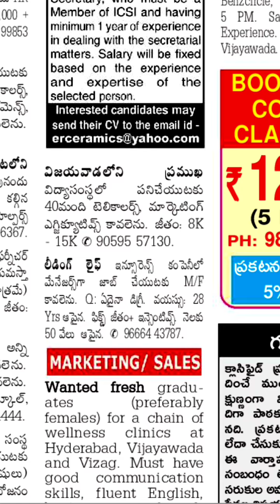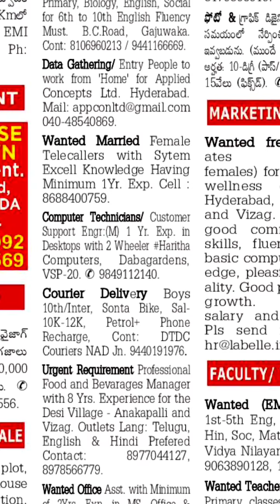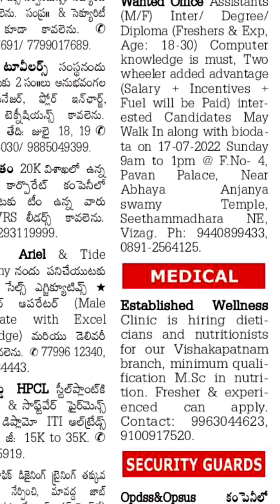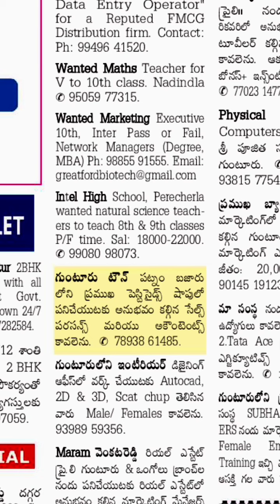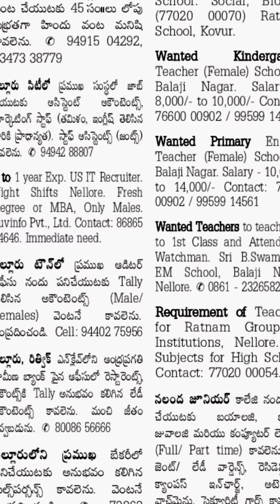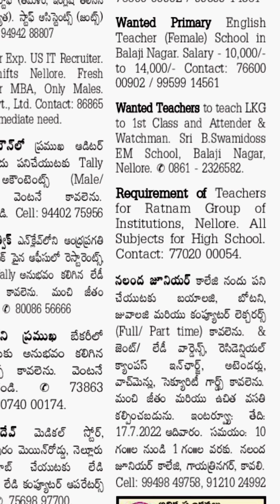Today jobs in Visakhapatnam||Vijayawada| Guntur| East godavari|West godavari||Srikakulam 16-07-2022